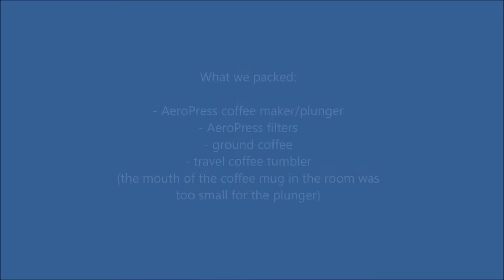Cruise hack: How to make awesomely strong coffee on a cruise ship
Tired of weak coffee on a cruise? Well, we decided to bring our AeroPress coffee maker and fresh ground coffee. We were sailing on a ship with predominantly UK passengers so all rooms came stocked with a kettle.